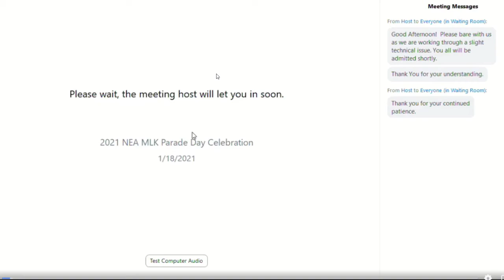Jonesboro Virtual MLK Day- Hannah Campbell- KAIT Region 8 News